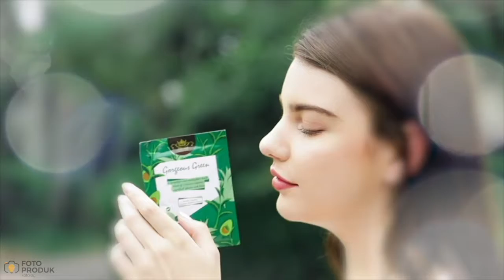Beauty Product Mask Natural Way by FPK